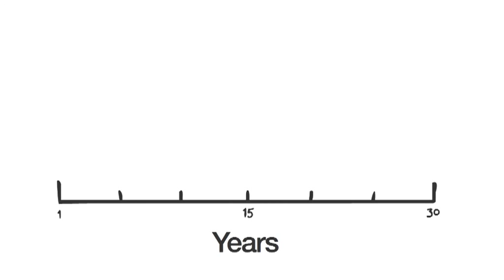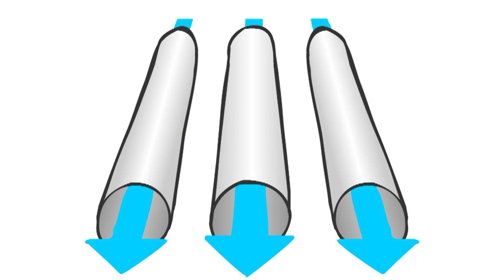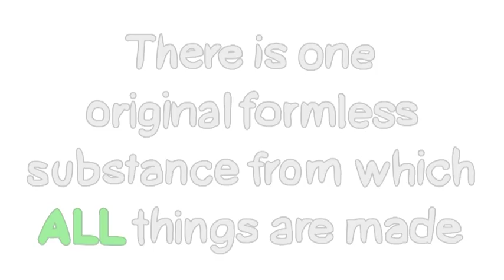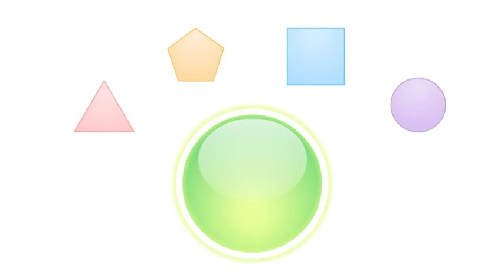Science of Getting Rich in Plain English Chapter 4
Science of Getting Rich in Plain English (SOGRIPE) Chapter 4. Croz discusses the power of thought in manifesting.